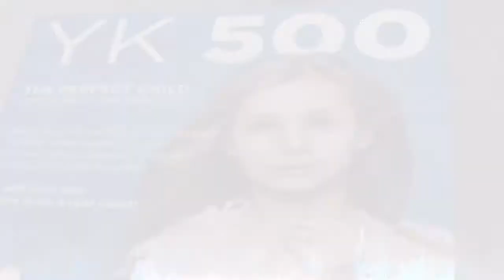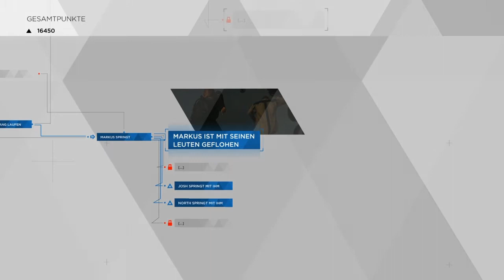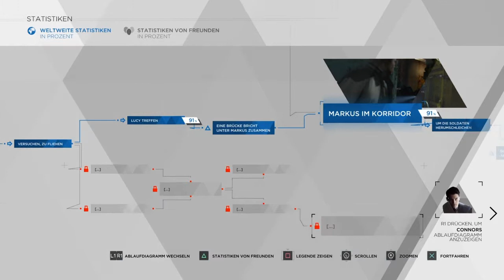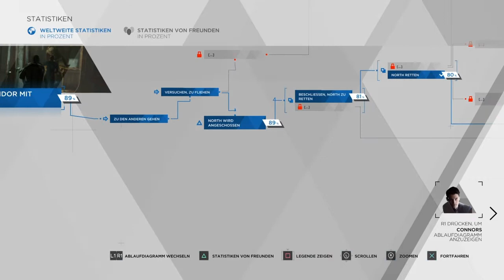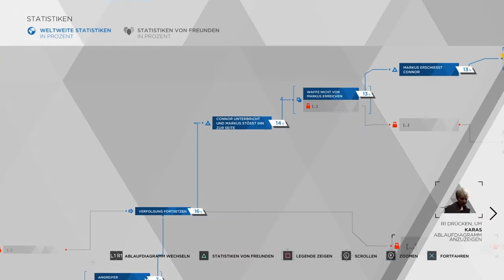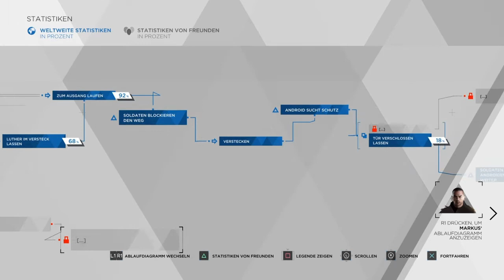Detroit Become Human Teil 27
Das Ende von Jericho